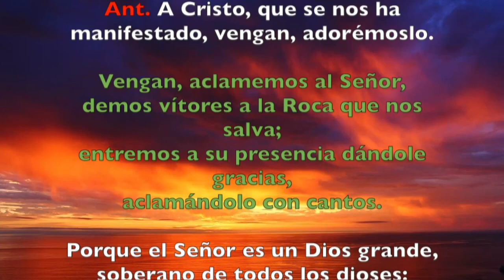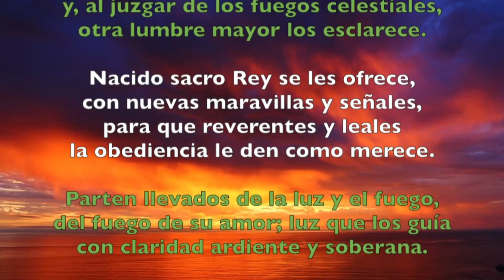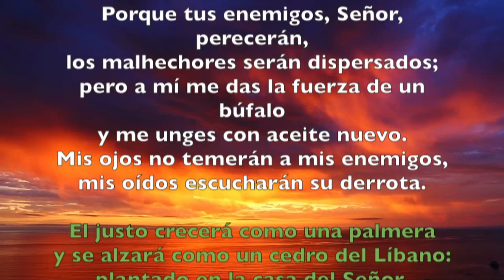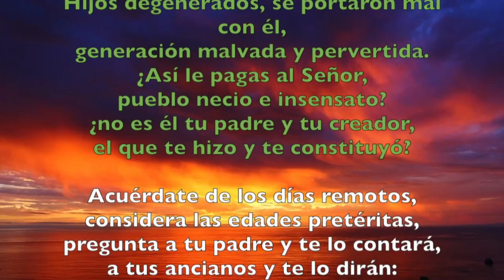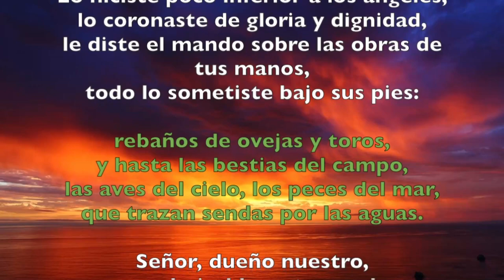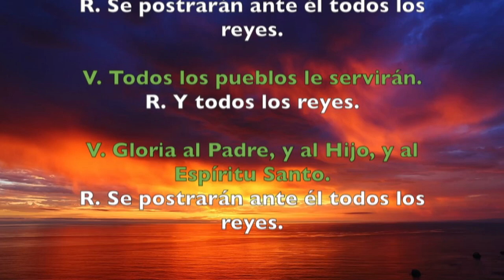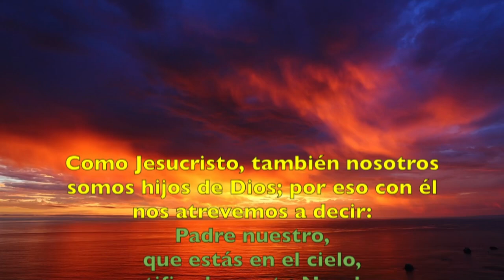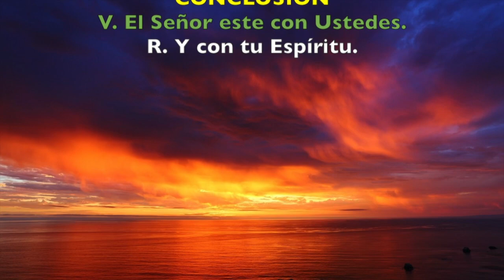Oración de la mañana (Laudes), SABADO 12 DE ENERO 2019 | Padre Sam